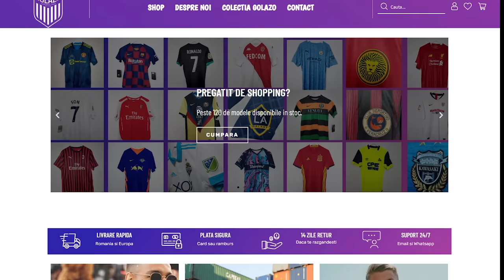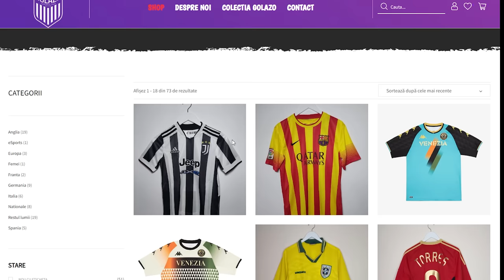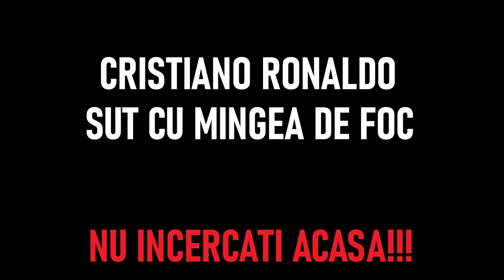CÂT DE DIFICILE SUNT CELE MAI VIRALE MOMENTE ALE FOTBALIȘTILOR? SEZONUL 2! #3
Pentru cele mai tari tricouri originale de fotbal folositi codul "TUDORBUTAN" pe